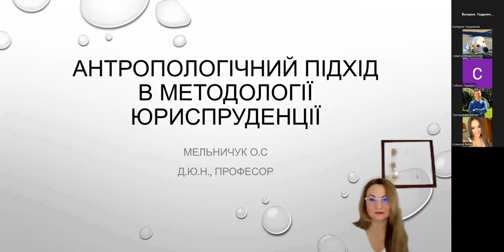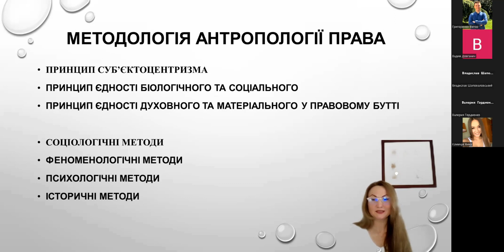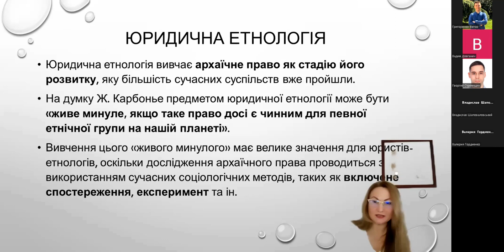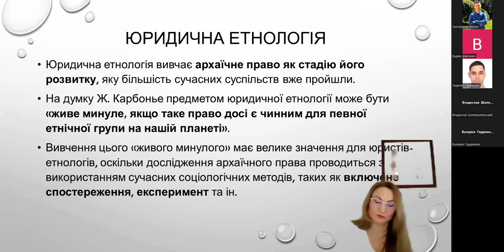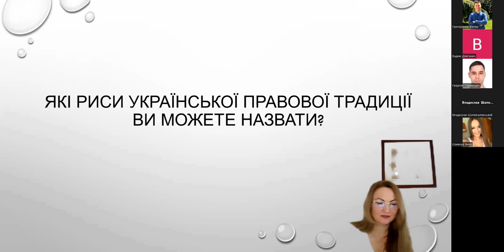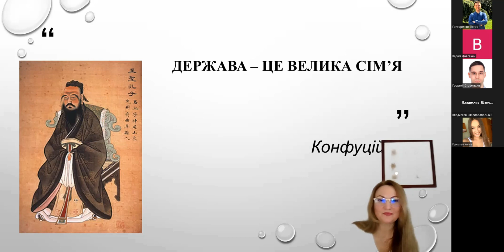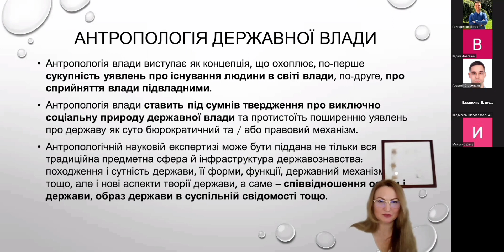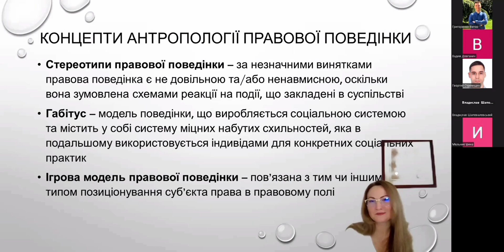Антропологічний підхід в методології юриспруденції: лекція (частина 2)